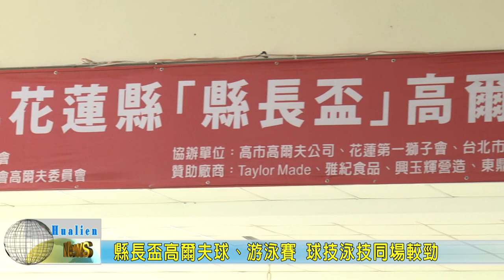20201025 04 縣長盃高爾夫球、游泳賽 球技泳技同場較勁